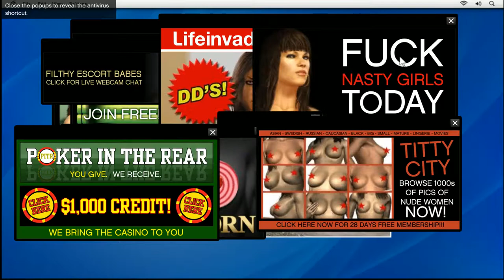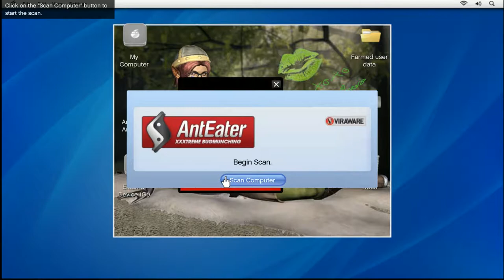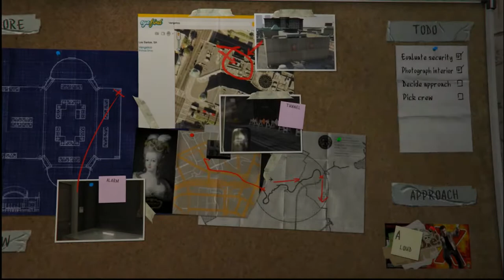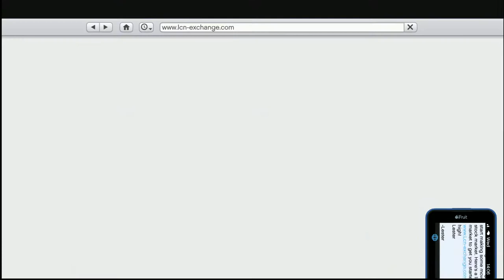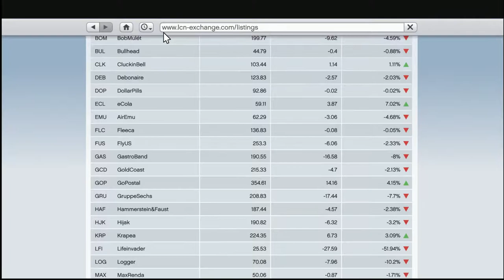Grand Theft Auto V RTX 2080 Ti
Modern Warfare MLG European champion

Multistreaming